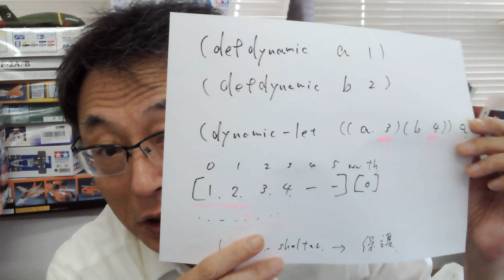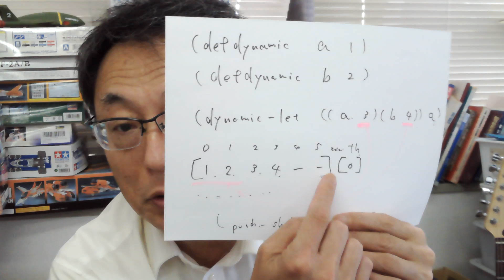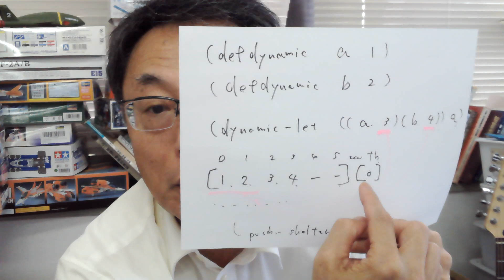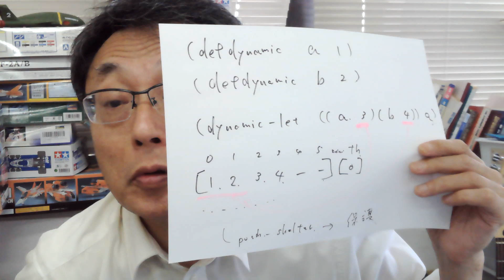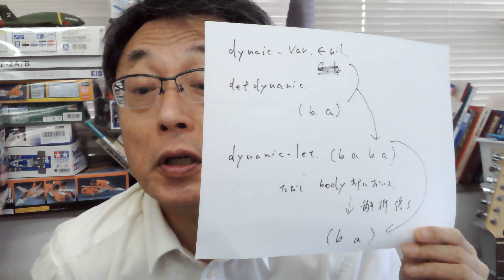Lisp大好きおじさん 閃いた！これで世界一を狙えるな。